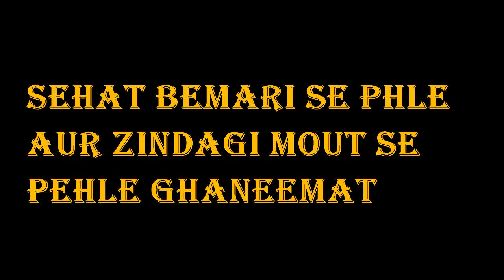[27 January, 2015] Sehat Bemari se Phle aur Zindagi Mout se Pehle Ghaneemat - Mufti Tariq Masood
Sehat Bemari se Phle aur Zindagi Mout se Pehle Ghaneemat - Mufti Tariq Masood